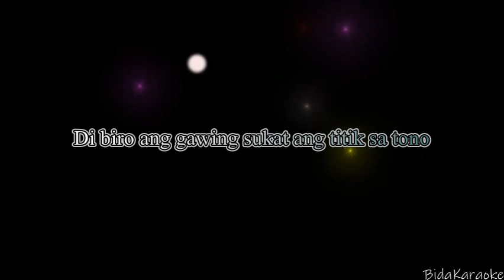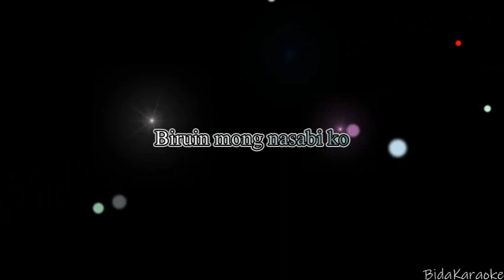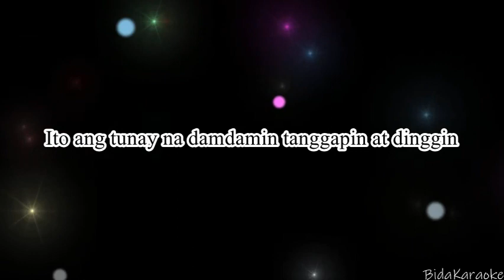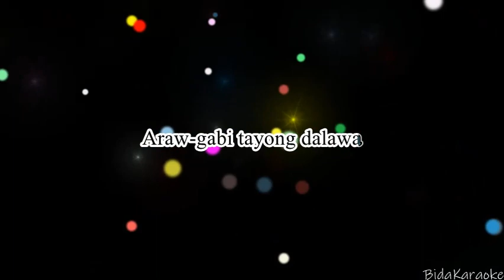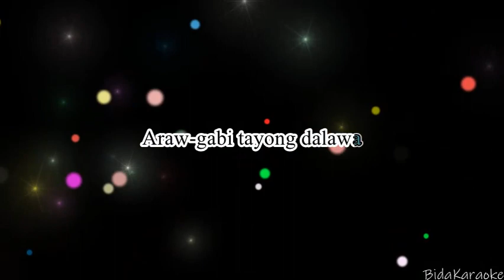ARAW GABI - MALE VERSION (KARAOKE)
Credits to wallpaperplay